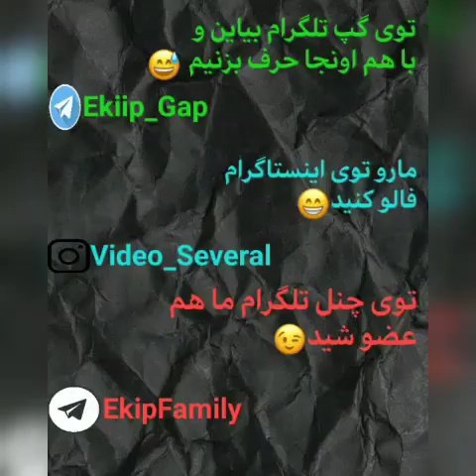سریال دستبند قسمت سوم | با حضور دیانارسلان لئو رضا محراب و پانیز و عرفان✌🏻💜